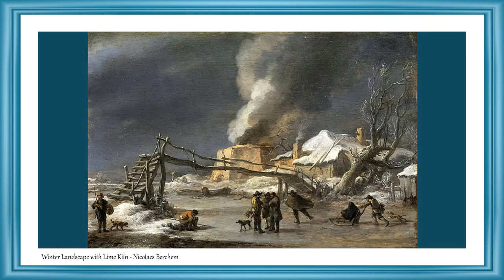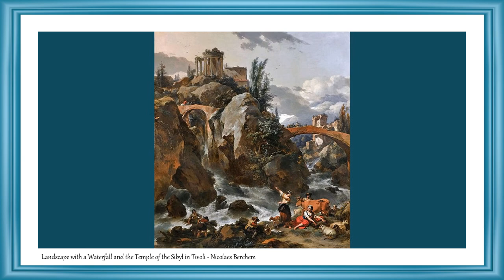Masters of Painting | Fine Arts | Nicolaes Berchem | Art Slideshow | Great Painters | Dutch Painters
See now the best paintings of Nicolaes Berchem.

Nicolaes Pieterszoon Berchem (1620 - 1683).